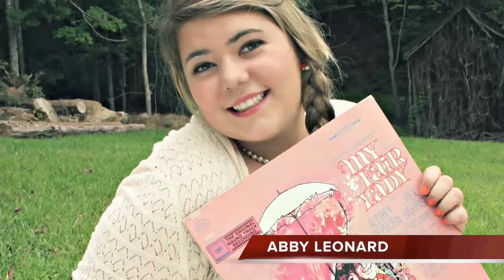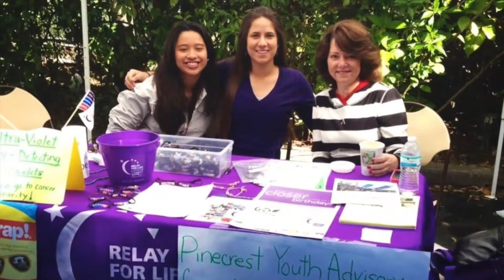2014 HOTA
Description